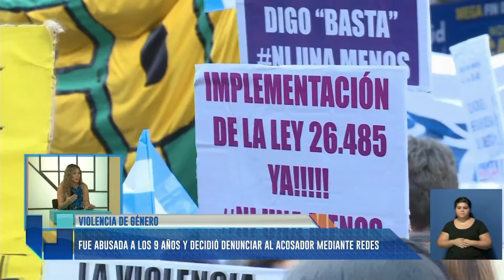Fue abusada a los 9 años y decidió denunciar al acosador mediante redes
Entrevista con Marianela Aveni Metz (Comunicadora Social y Docente).